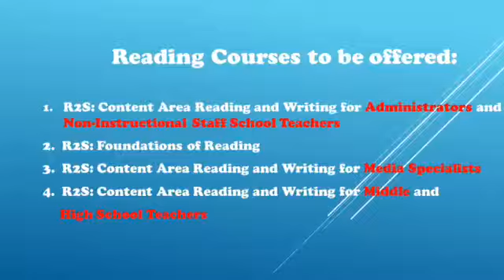MCSD Welcomes eLearning Reading Courses